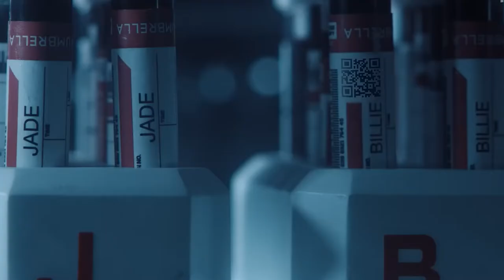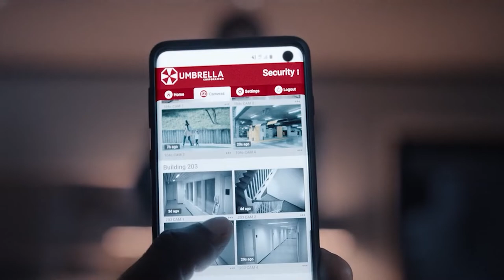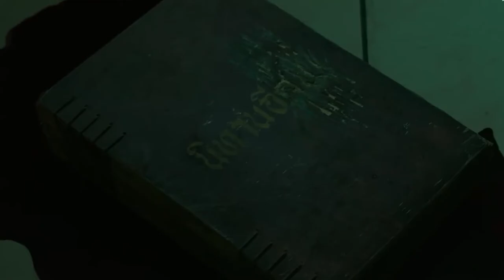Resident Evil TV Show Is The WORST Show On Netflix Right Now..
Welcome back to Thriller Focus, today we are going to be talking about Resident Evil TV show is currently Netflix’s worst rated series.  Make sure you stick around because you don't want to miss this video!